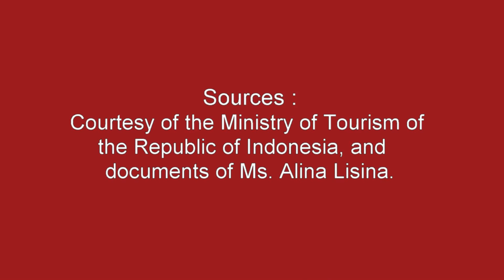Impression by a Latvian artist on Bali, July 2018 movie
Impression by a Latvian artist on Bali, July 2018